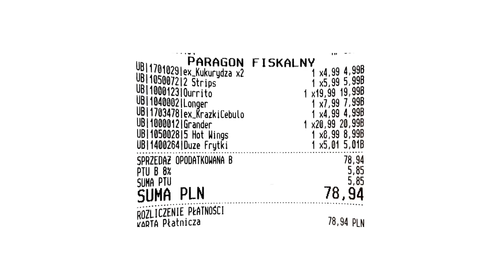Zjedliśmy JEDZENIE z KFC po 24h!